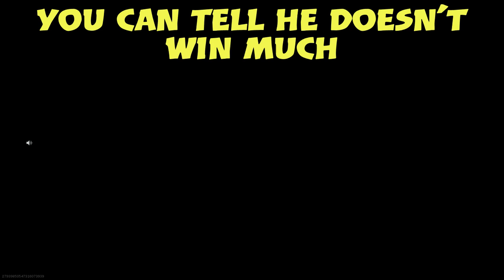Call of Duty: One of the most dynamic duos in COD history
Call of Duty funny moments that happened in Warzone COD.